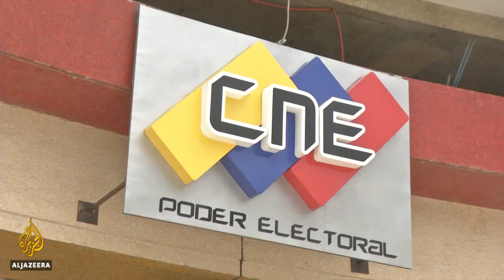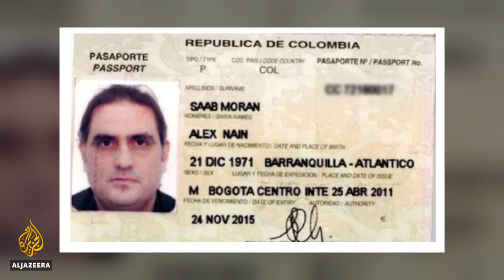Venezuela electoral board: Council rejected by opposition and US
The United States has accused Venezuela of trying to rig parliamentary elections later this year.
Under Venezuela's constitution, the opposition-controlled National Assembly has the power to appoint the council members.
But the Supreme Court named its own board on Friday - after ruling the legislature had failed to do so.
The majority of council members are government loyalists.
Opposition leader Juan Guaido has rejected the council as false and has refused to recognise it.